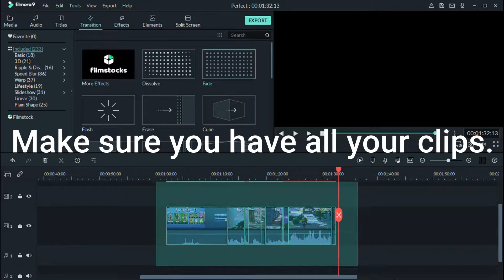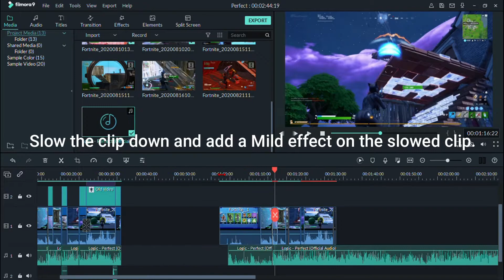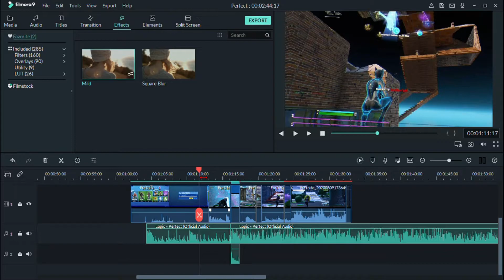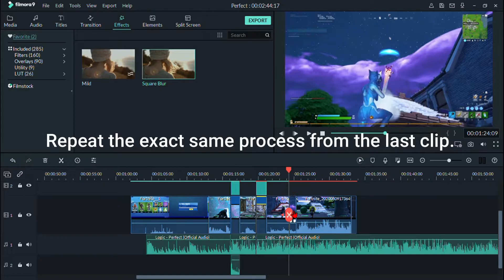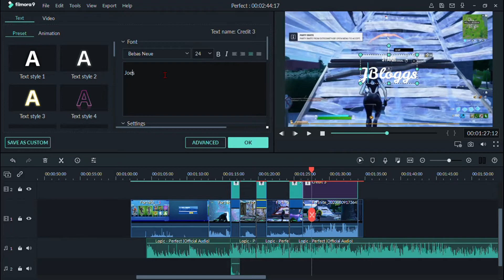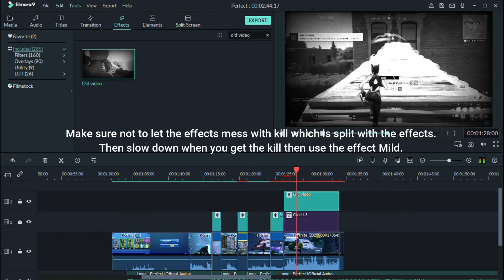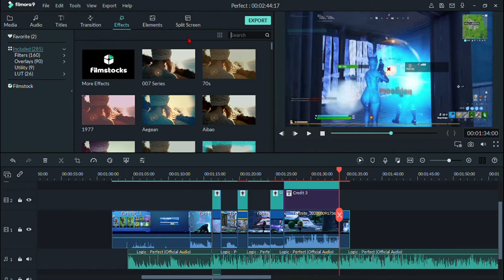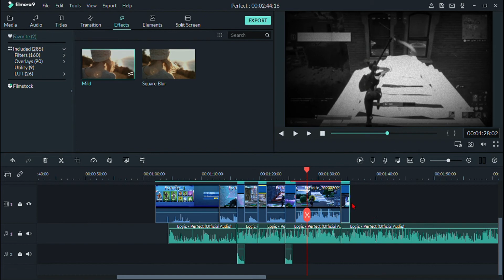How To Edit A Fortnite Montage With Filmora9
Comment Something. I ALSO MAKE MY OWN THUMBNAILS AND EDIT MY OWN VIDEOS.

TimTheTatMan, Nickmerks, Formula, Nicks, Randumb, Plu, Soar Dylan, Soar Crickets, Soar Kobi, Soar Carl, Soar Ziti, Soar Izzy, Soar Plasma, Soar Soma, Soar Lewy, Mongraal, and Clix.

Some Popular Clan Channels Are Faze, Parallel, Soar, TSM, Liquid, Secret, Thieves, Luminosity Gaming, Ghost Gaming, Chronic.